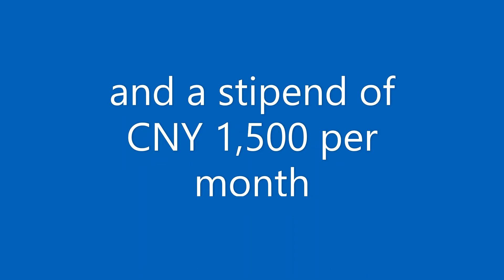China - SCHOLARSHIP OF Lanzhou University of Technology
SCHOLARSHIP OF Lanzhou University of Technology